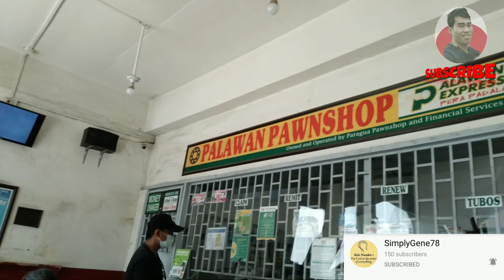MAAGANG PAMASKO!🥺 BAGONG BISIKLETA BIGAY NG SPONSOR KO | SALAMAT ATE NIDA VILLAREAL VLOGS GODBLESS!!